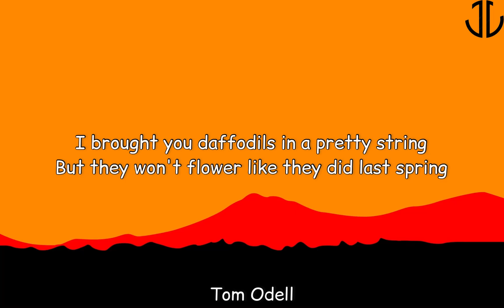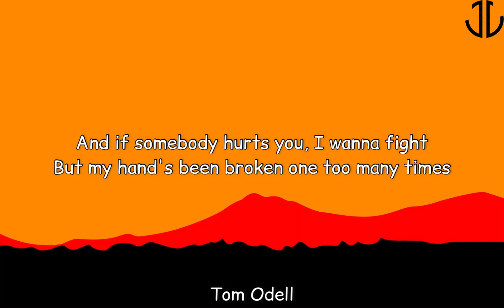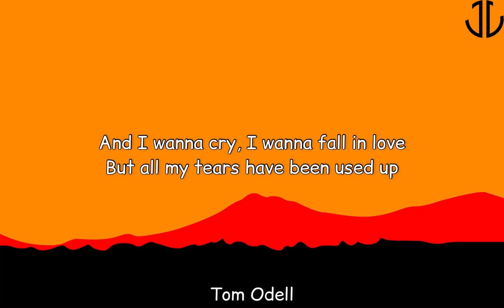TOM ODELL | ANOTHER LOVE LYRIC | JOSH LYRICS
[Chorus]
Up

 Superstar Pride 'Painting Pictures' Official Lyrics & Meaning | Verified

[Post-Chorus]
Oh-oh-oh-oh-oh-oh-oh
Oh-oh-oh-oh-oh-oh-oh

[Chorus]
Up

[Post-Chorus]
Oh-oh-oh-oh-oh-oh-oh

[Chorus]
Up